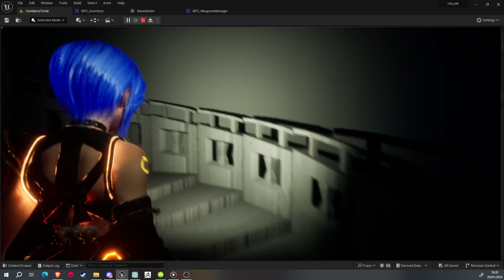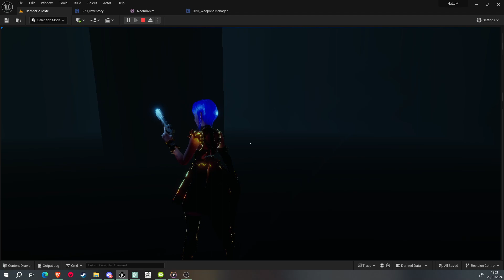Blocking of the underground station level in my survival horror game!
3D character modeler -